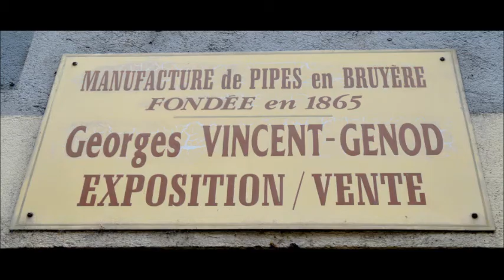Saint-Claude - Découverte la fabrication d'une vraie pipe dans la capitale du Haut-Jura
L'atelier du Maitre Pipier Genod, emblématique de Saint-Claude, reste le lieu incontournable afin que le visiteur puisse assister à une démonstration de fabrication de la noble bouffarde. Il y a aussi une  Exposition de pipes anciennes. Artisanat local.
Tout commence donc par la Bruyère car son bois brûle très difficilement. On la trouve dans le sud de la France et en Corse, mais aussi en Italie, en Espagne et dans les pays du Maghreb.
C’est avec les racines, ou plus exactement avec un bulbe appelé “broussin” situé entre les racines et le tronc, que l’on va commencer à la fabriquer.
Arrivés chez le coupeur, ces morceaux sont entassés dans un endroit humide.
Puis démonstration du tournage d'une pipe de bruyère.
Les pipiers de Saint Claude cherchent sans relâche à fabriquer de meilleures pipes.